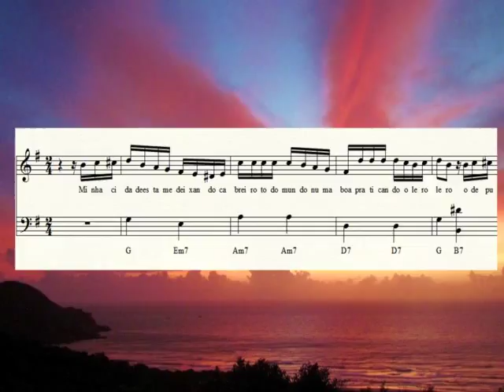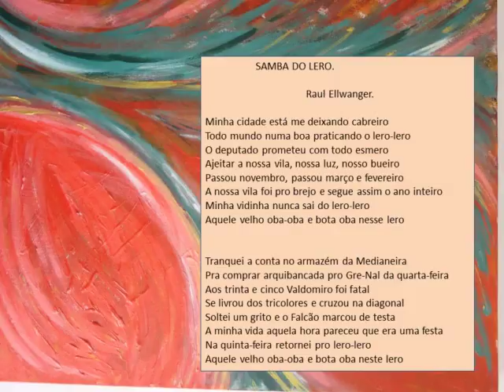Samba do lero - Cantares por ironias politicas e sociais, Raul Ellwanger bate na veia.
Telecoteco costumista faz galhofa com promessas eleitorais, com 'figueredo' e suas agulhas, arranjo supimpa de Cristóvão Bastos para o disco de estréia de Raul Ellwanger em 1979.